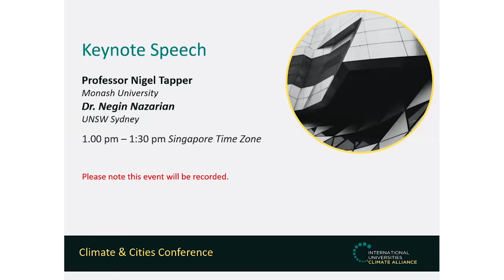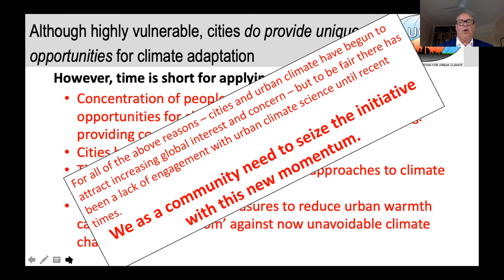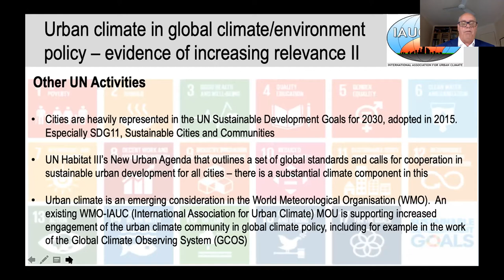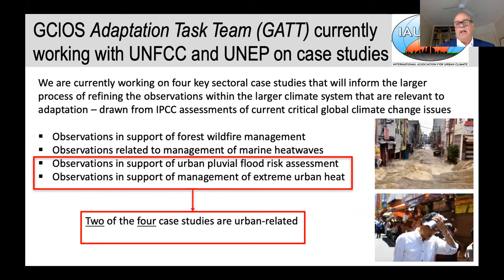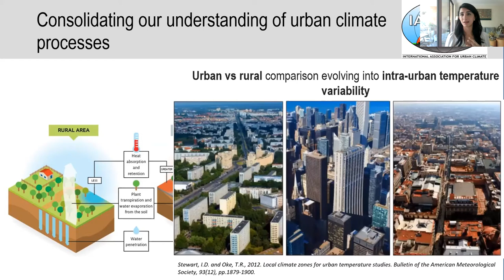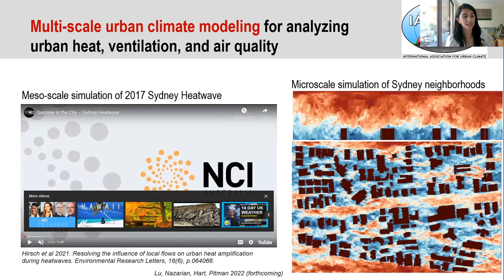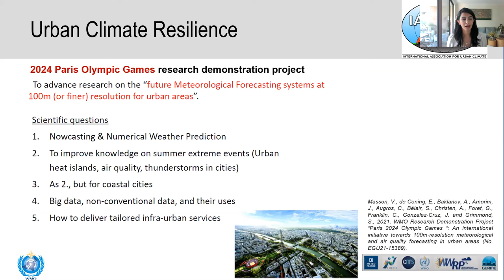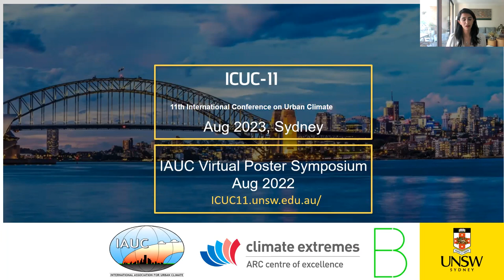International Association for Urban Climate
This event will describe the vision of the International Association of Urban Climate, as well as the contribution of urban climate research at different scales around the globe to mitigating and adapting to climate challenges in cities. Additionally, active engagement with various local and international institutions will be detailed, such that effective, integrated, and multidisciplinary solutions are developed for climate-resilient and just cities.

Professor Nigel Tapper is the president of the International Association of Urban Climate and an Emeritus Professor at the  School of Earth Atmosphere and Environment,Monash University. Nigel is involved in an expert panel on infrastructure and settlement of the Intergovernmental Panel on Climate Change (IPCC), and the Cities as Water Supply Catchments program, helping to bring down the mercury in our urban areas and the planet as a whole.

Dr. Negin Nazarian is a Scientia Senior Lecturer at UNSW Built Environment, Associate Investigator at the ARC Centre of Excellence for Climate Extremes, and CFRC fellow at the City Futures Research Centre. Negin is an urban climatologist evaluating the ways the built environment interacts with the climate, and in return, how urban dwellers are affected by this interaction.